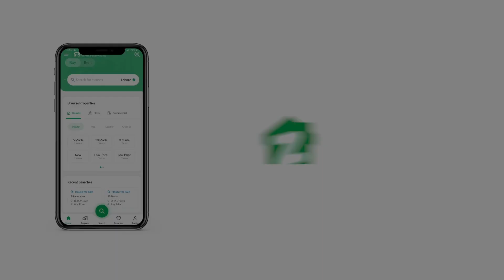300 SQYD HOUSE FOR SALE IN PHASE 4 DHA KARACHI